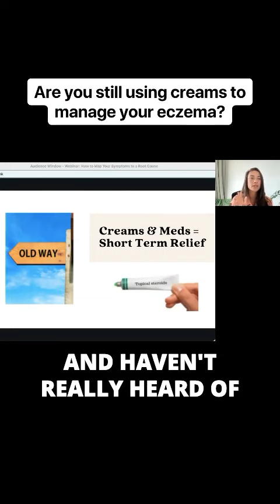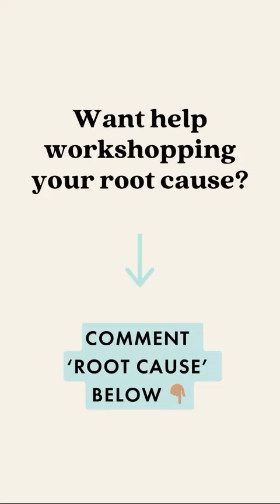Are you still using creams to manage your eczema?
Common Root Causes of Eczema..⁣⁣
⁣But you're still covered in rashes?  ⁣⁣⁣
The problem?⁣⁣
You're ⁣NOT getting to the root cause of your eczema (and changing what you’re doing and thinking everyday that caused these root causes…but more on that later)⁣⁣
So what do I mean by root cause? ⁣⁣⁣
This is what's causing the inflammation inside your body ⁣⁣⁣
that's creating rashes and eczema ⁣⁣⁣
on the outside of your body.⁣⁣⁣
Your root cause is unique to your body, symptoms and lifestyle.⁣⁣
⁣It can range from ⁣⁣⁣
… gut dysfunction ⁣⁣⁣
… nutrient deficiencies ⁣⁣⁣
… gut overgrowths,⁣⁣
… hormone imbalances⁣⁣
… immune dysfunction⁣⁣
… unmanaged stress and anxiety⁣⁣
… hidden infections⁣⁣
… and the list goes on. ⁣⁣⁣
The first thing we do is ⁣⁣⁣
notice what our body is telling us⁣⁣
what symptoms are you experiencing?⁣⁣
👉🏼 Comment “TEST” to get access to the Eczema Symptom Score Test⁣⁣
This leads us to where there's dysfunction in the body. ⁣⁣⁣
FIRST find the PROBLEM ⁣⁣⁣
THEN find the SOLUTION ⁣⁣⁣
so then we can start healing eczema (using a personalised approach)⁣⁣
Want help workshopping your root cause?⁣⁣
👉🏼 Comment 'ROOT CAUSE' below⁣⁣⁣⁣
▽ Apply for The Love Your Skin Program ▽